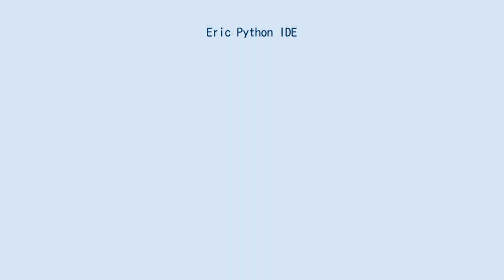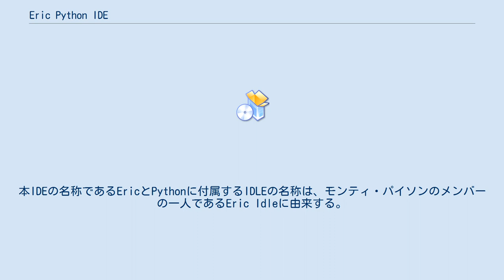Eric Python IDE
EricはPythonとRubyのフリーの統合開発環境(IDE)である。
Eric4はPython 2をEric5はPython 3に対応している。
 Ericはフロントエンドで動くように設計されている。
例えば編集機能はScintilla、リファクタリングにはRope、性能解析にはPython Profiler、そしてPythonのインタプリタなどが使用されている。
どの機能も特別なインストールなしに使うことができる。
EricはQtのウィジェット・ツールキットであるPyQtを使って書かれている。
プラグインを用いることで機能を拡張することができる。
Ericのプラグインのレポジトリはさまざまな拡張機能を提供し、IDEから簡単にアクセスすることができる。
 Ericの重要な機能はプロジェクト管理であり、文法のハイライト・デバッグ・性能解析・単体テスト・ユーザインタフェースデザイン・出力コンソール・タスク管理などを提供する。
 Ericに使われているいくつかの名称はイギリスのコメディアンであるモンティ・パイソンに由来する。
Pythonの名称自体がモンティ・パイソンから来ている。
本IDEの名称であるEricとPythonに付属するIDLEの名称は、モンティ・パイソンのメンバーの一人であるEric Idleに由来する。